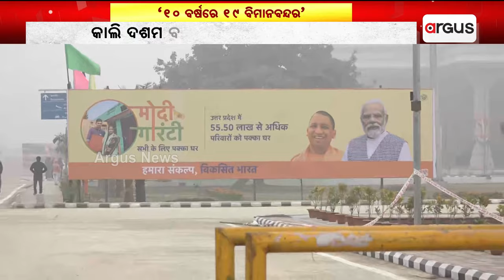ଉତ୍ତରପ୍ରଦେଶରେ ଆଗାମୀ ୧୦ ବର୍ଷରେ ହେବ ୧୯ ବିମାନ ବନ୍ଦର ! || UttarPradesh || Airport || Argus News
ଉତ୍ତରପ୍ରଦେଶରେ ଆଗାମୀ ୧୦ ବର୍ଷରେ ହେବ ୧୯ ବିମାନ ବନ୍ଦର | ଏନେଇ ସୂଚନା ଦେଇଛନ୍ତି କେନ୍ଦ୍ର ବେସାମରିକ ବିମାନ ଚଳାଚଳ ମନ୍ତ୍ରୀ ଜ୍ୟୋତିରଦିତ୍ୟ ସିନ୍ଧିଆ।